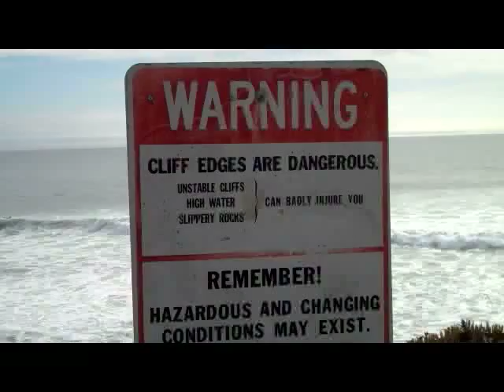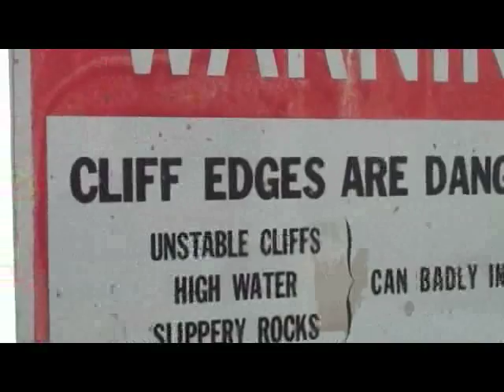Rain song for Jin Jan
This is for Jin Jan. I promised it to her. It's a rain song. That's like a rain dance. But it's a song, on an old Martin guitar in some spooky dulcimer tuning I came up with.
We NEED rain in California. We need ALL your help.